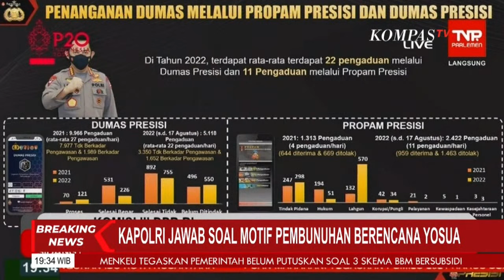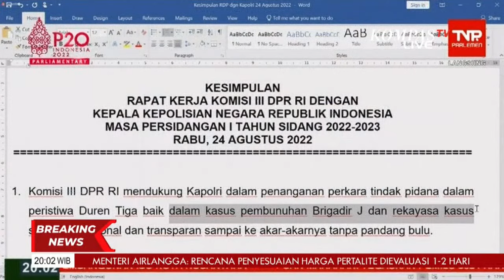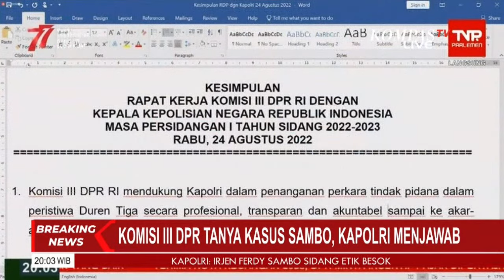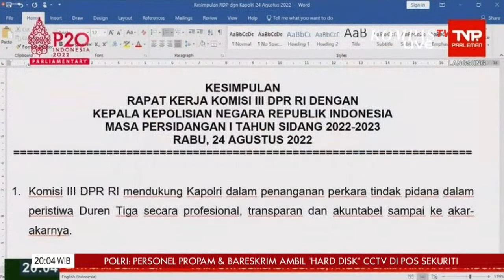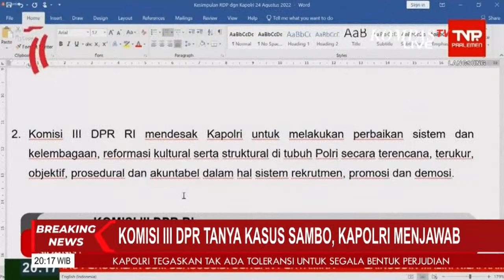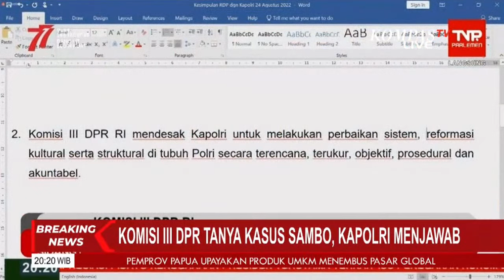BREAKING NEWS - Hasil Rapat Komisi III DPR bersama Kapolri Soal Kasus Ferdy Sambo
JAKARTA, KOMPAS.TV - Komisi III DPR RI memanggil Kapolri Jenderal Listyo Sigit Prabowo ke Senayan dalam agenda Rapat Dengar Pendapat (RDP) hari ini, Rabu (24/08/2022).

Selain mengonfirmasi kejelasan kasus pembunuhan Brigadir Yosua yang menjerat Ferdy Sambo, Komisi III DPR juga ingin menggali isu lain yang berkaitan dengan Sambo di tubuh polri.

Komisi III turut menyoroti adanya dugaan kekaisaran Sambo di institusi polri yang berkaitan dengan bisnis judi online dan narkotika. DPR menilai terkuaknya kasus Sambo, adalah momentum untuk institusi polri berbenah.